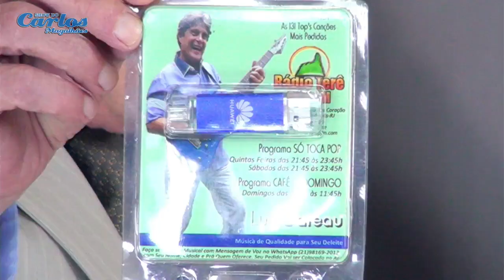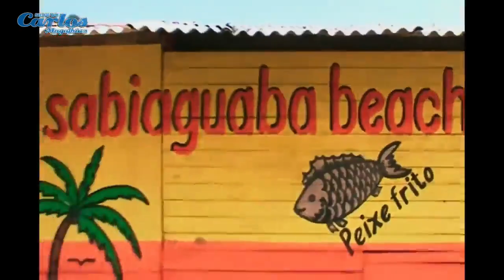Programa Show do Carlos Magalhães inédito 10/01/2024- Bloco 2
-Assista os melhores artistas em nosso programa de auditório

-Apresentação e Parceria: Carlos Magalhães

*Este programa é uma produção independente e de responsabilidade de seus idealizadores